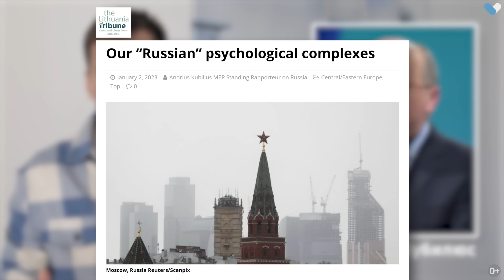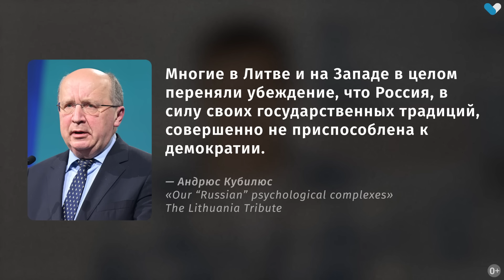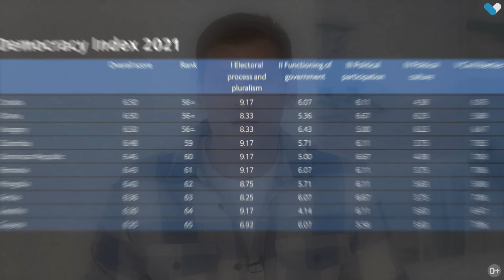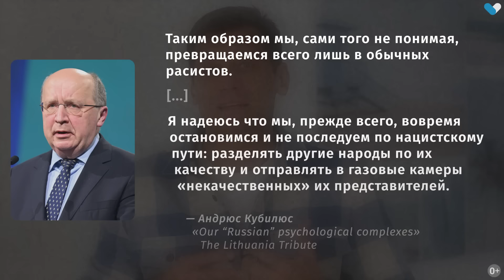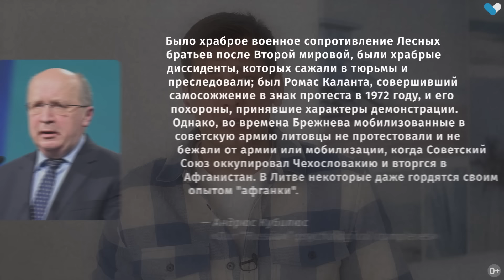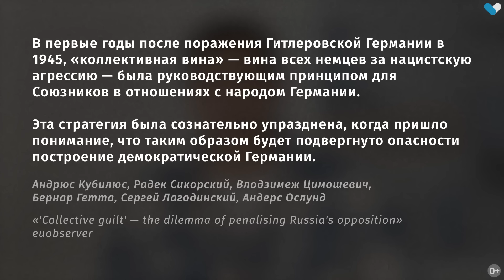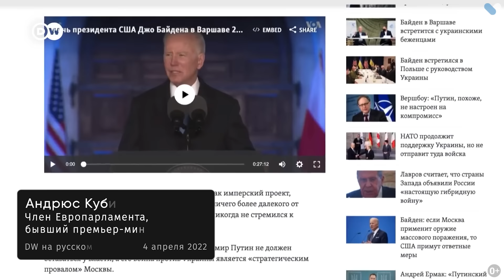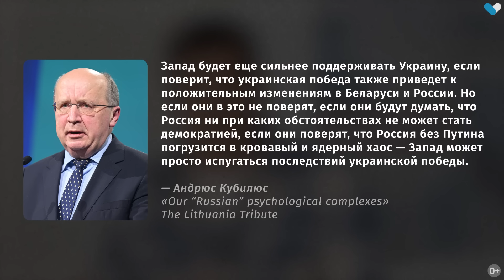Развенчиваем мифы о России 0+ @Gudkov​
После лишения «Дождя» лицензии в Латвии во многих странах началась бурная дискуссия. Правильно ли это? Надо ли помогать российской оппозиции и журналистам? И вообще, какой смысл поддерживать россиян, если после Холодной войны они вновь «выбрали» диктатора?

Депутат Европарламента и бывший премьер-министр Литвы, Андрюс Кубилюс написал интересную статью именно на эту тему. Там он разбирает очень вредные мифы о России и россиянах — или «российские комплексы», как он их сам назвал. Я решил сделать разбор этой статьи: во-первых, потому что многие из вас меня об этом просили, а во-вторых, потому что многие, не понимая того, тоже верят в такие мифы. У россиян, как оказалось, тоже бывают «российские комплексы».

Таймкоды:
00:00 - о чем этот ролик
01:37 - МИФ: Россия и демократия несовместимы
05:08 - МИФ: Россияне не способны жить в демократии
07:35 - Кто виноват и кто несет ответственность за войну с Украиной?
12:04 - Что делать, чтобы Россия стала партнёром для мира?